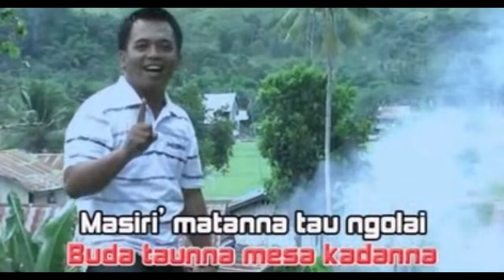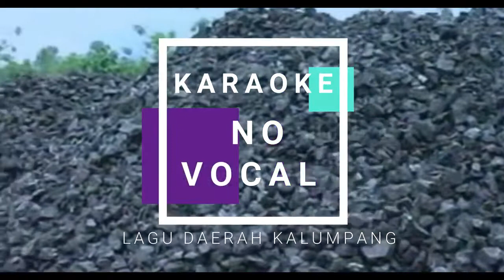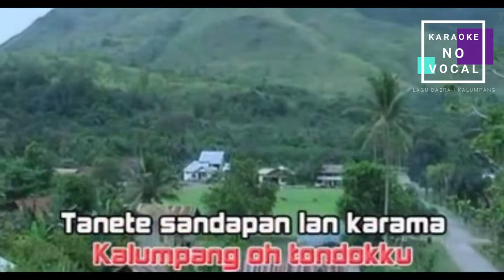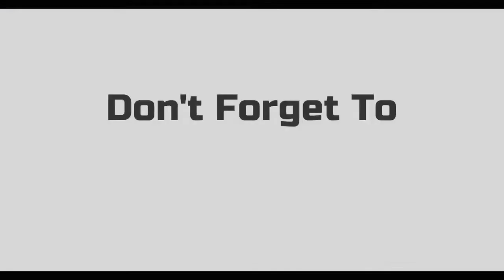Karaoke No Vocal - Lagu Kalumpang - Kalumpang Tondok Suki